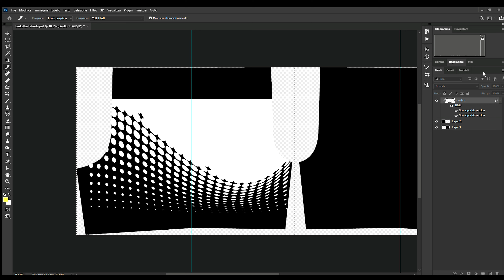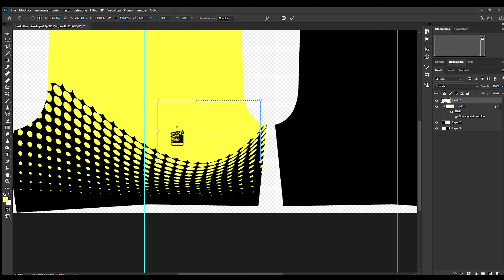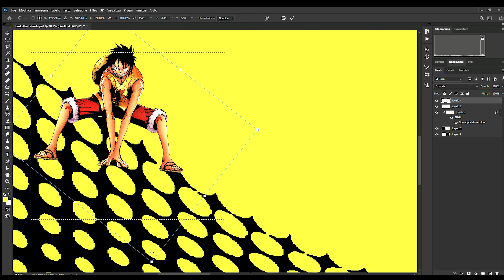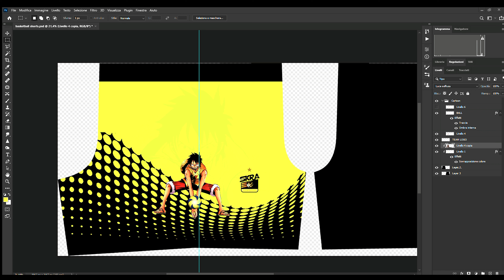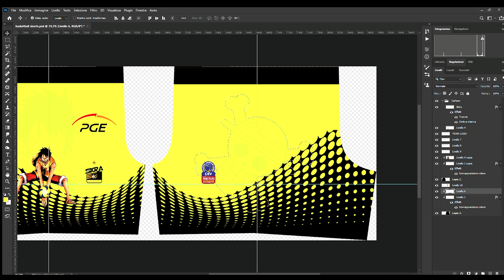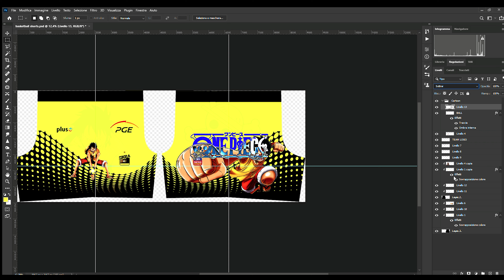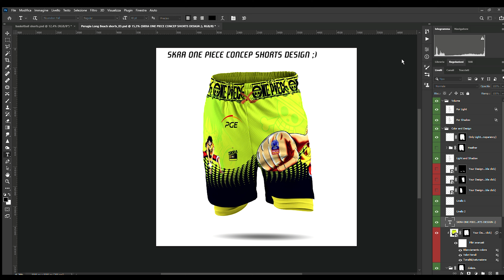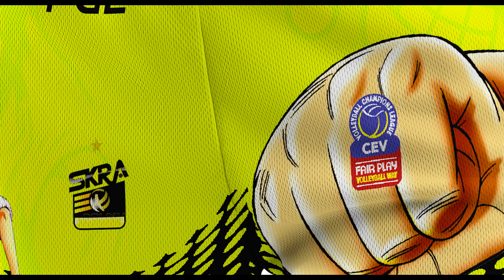How to Design one piece volleyball shorts for sublimation print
How to Design one piece volleyball shorts